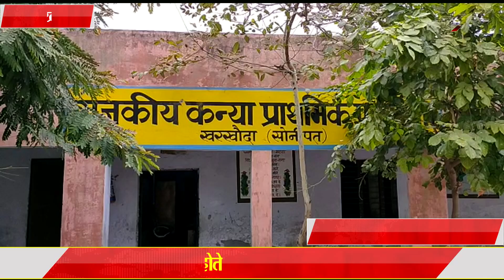चोकीदार के होते हुए भी सरकारी स्कूल में हुई चोरी।